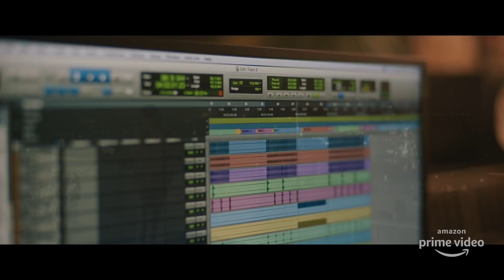The High Note | Official Trailer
Set in the dazzling world of the LA music scene comes the story of Grace Davis (Tracee Ellis Ross), a superstar whose talent, and ego, have reached unbelievable heights, and Maggie (Dakota Johnson), her overworked personal assistant.  While stuck running errands, Maggie still aspires to her childhood dream of becoming a music producer. When Grace’s manager (Ice Cube) presents her with a choice that could alter the course of her career, Maggie and Grace come up with a plan that could change their lives forever.

Streaming on Prime Video May 13.